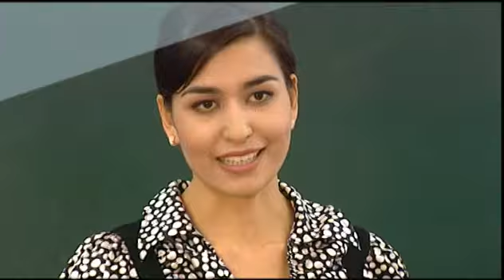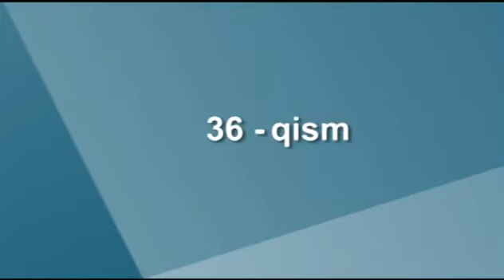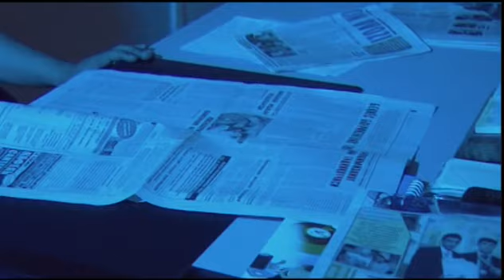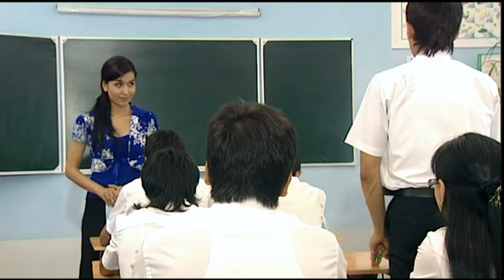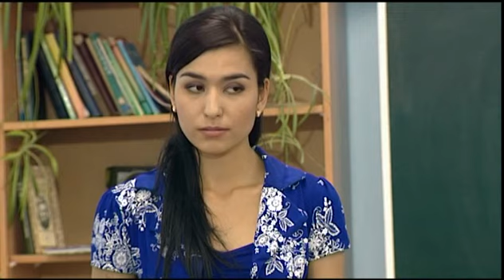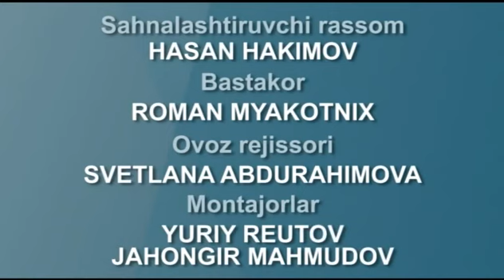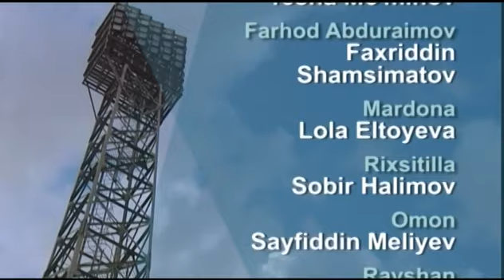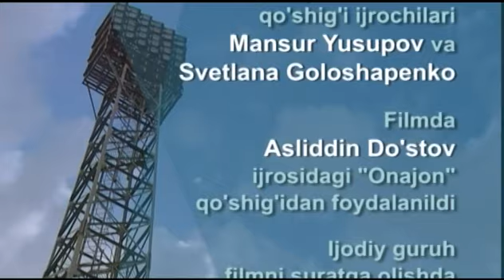Chempionlik Orzusi - 36 qism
O'zbek teleseriali.
Rejissor Andrey Afrin
Узбекский телесериал "Мечты о чемпионстве".
Режиссер Андрей Африн